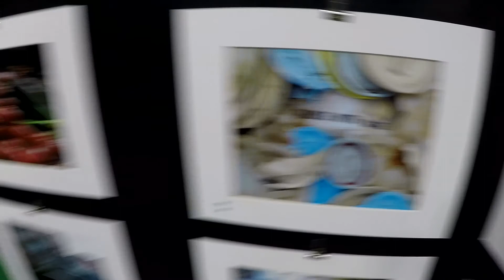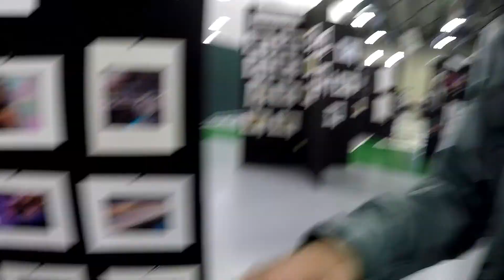Peter Pereira : Week in Photo - May 25, 2018 Boating Begins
Here is my latest episode of Week in Photo where I discuss my favorite photos that I took this week.  I start at Dartmouth High School judging senior photo contest.  Harder than I though!  Then I go into the field to photograph. I start the week finding a man painting the word Stop on a road in Dartmouth, MA.  Two days later I document Roosevelt Middle School students cleaning up around their school and in the neighborhood in New Bedford, MA.  I find a man placing flags in Fairhaven, MA in preparation for Memorial Day and I end the week in Mattapoisett, MA as boaters rush to place their boats in the water.  Photojournalism is a diverse profession, let me show you how I approach it.